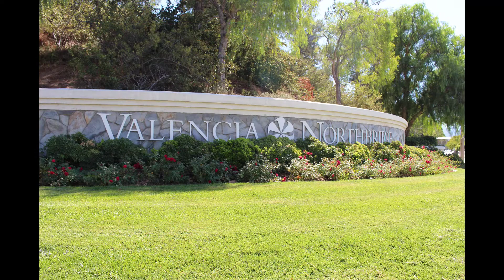Santa Clarita's Valencia Neighborhood of Northbridge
Shopping, dinning, schools, parks... what does Northbridge not offer? Located just north of Bridgeport, in the heart of Santa Clarita, this neighborhood offers plenty of things to do, all within walking distance of wherever you live.

Cherrie Brown & Zach McReynolds :: Real Estate Rockstars
23734 Valencia Blvd Ste 110